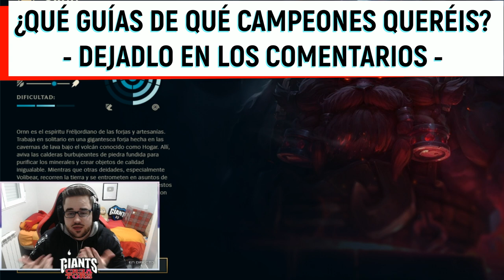GUÍA ORNN S12 TOP | COMO JUGAR CON ORNN - COMBOS | HABILIDADES, RUNAS, OBJETOS y TIPS | 12.5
GagoOP - Cómo jugar con Ornn S12 Top | Microgame y Macrogame | Ornn 12.5 | Guía Ornn Temporada S12 | Guía Combos Ornn S12 (Mejores Runas, Build, Counters y Consejos) | Tier List Ornn | Trucos y Tips Ornn | Ornn Top S12 | Ornn Valor Agarre del Perpetuo | How To Play Ornn S12 | Ornn lol (Ornn League Of Legends) | Ornn Top S12 Gameplay | Ornn Top Temporada 12 | Guide Ornn Top Season 12 en Español | Ornn Temporada 12 (Ornn Season 12). Ornn 2022. Ornn Parche 12.5 (Ornn Patch 12.5) Con sus Runas (Runes), Objetos (Build/Items), Hechizos de Invocador (Summoners) Destello y Teleportar o Prender (Flash and Teleport or Ignite). "Ornn Montaje" (Best Ornn Plays). Ornn TFT | Ornn Teamfight Tactics | Wild Rift Ornn ;)

00:00 Comienzo
00:34 Combos
08:09 Runas
12:08 Objetos

🏆  PARA CONSEGUIR 2.000 RP (SIRVE PARA EUW/LAS/LAN) TIENES QUE :
2. LE DAS A "SEGUIR" Y ACTIVAS LA "CAMPANITA" PARA RECIBIR NOTIFICACIONES.
3. ATENTO A CUANDO HAGA DIRECTO, MÍRALO, Y ACUMULA "GAGO POINTS". CON 10.000 PUEDES CANJEARLOS PARA ENTRAR EN EL SORTEO DE 1.000 RP SOLO CON VER MIS DIRECTOS :D

★ Para ver Ornn Mid S12 | Ornn Top S12 | Ornn Jungla S12 | Ornn Support S12 | Ornn Adc S12 | CLICK AQUÍ ☛